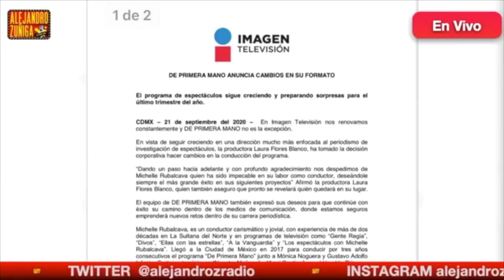CORRIERON A MICHELLE RUBALCAVA DE DEPRIMERA MANO